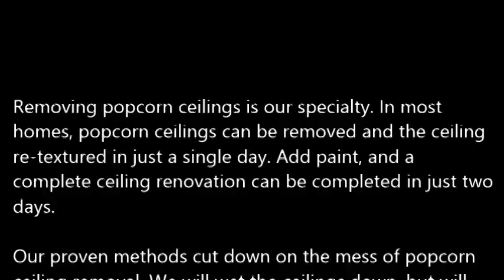Popcorn Ceiling Removal Canutillo TX, Popcorn Removal Canutillo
Popcorn Ceiling Removal Canutillo, TX
REMOVE POPCORN CEILING Canutillo, TX
Papa's Handyman provides "Popcorn Ceiling Removal" services to clients in Canutillo, TX - Entire Canutillo County area.

Specializing in "popcorn ceiling removal" in the homes of and around Canutillo, TX, refinishing and painting. Remove your Canutillo, TX popcorn ceilings simply, with the expert help of Papa's Handyman. Since 1970, Papa has been a trusted expert in the Drywall trade. When popcorn ceilings, also known as acoustic ceilings, fell out of popularity in the mid 1980′s.

1.) What are the benefits of removing popcorn ceilings?
2.) Will I have to leave the house while the crew is working?
3.) What type of texture do I have a choice of in place of the popcorn ceilings?
4.) What type of paint should I use after the popcorn ceiling and refinishing phase?
5.) Do you have to come and look at the project to give me a quote?
6.) Does wetting down popcorn ceilings reduce dust?
7.) What is the cost for popcorn ceiling removal?

POPCORN CEILING REMOVAL COST — Averages as low as $0.60 cents on up to $2.75 per square foot, but some popcorn ceiling removal services do not just base cost estimates off of square footage... You're probably wondering, what is the cost to remove popcorn ceilings in my area of Canutillo TX? Is it expensive? Do I have to move my things out?

Related Links:
ASBESTOS Popcorn Removal Cost -